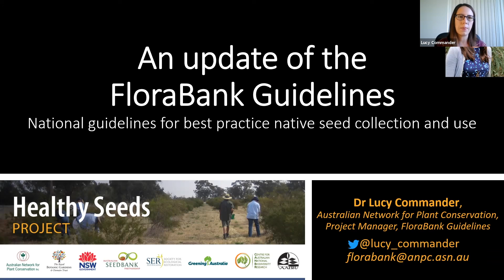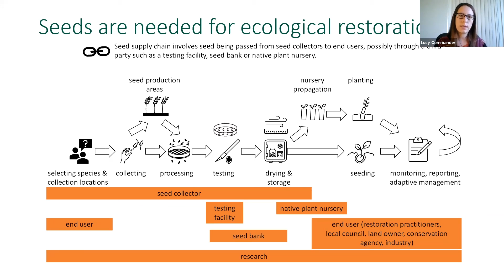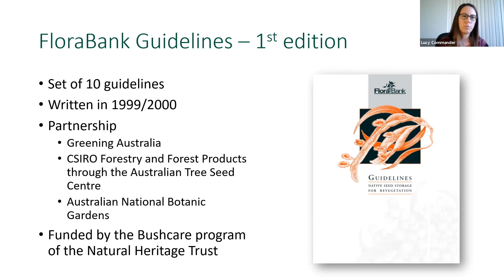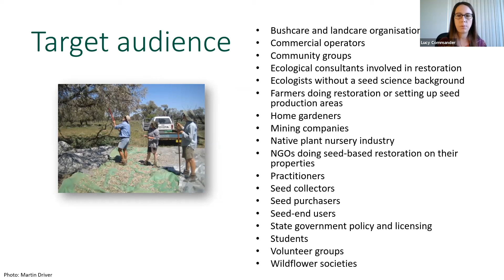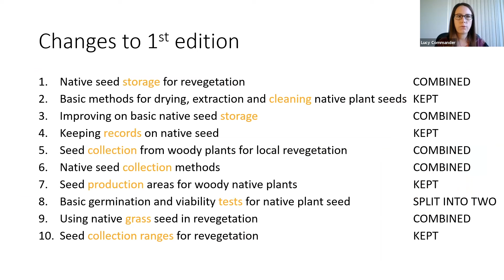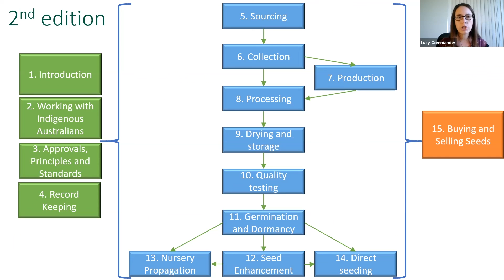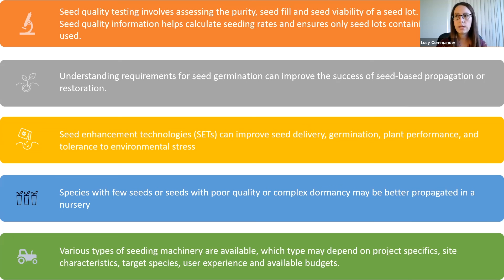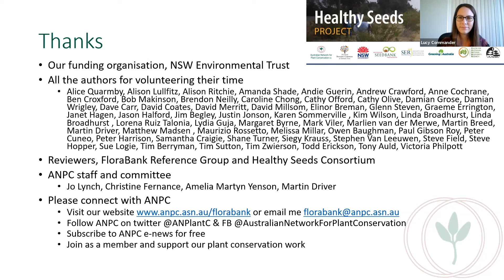Lucy Commander, updating FloraBank Guidelines: best practice for Australian native seed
Lucy Commander, Updating the FloraBank Guidelines – the best practice guidelines for Australian native seed collection and use Day3 BallRoomB v1